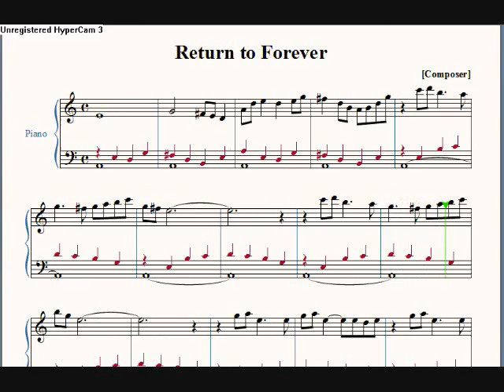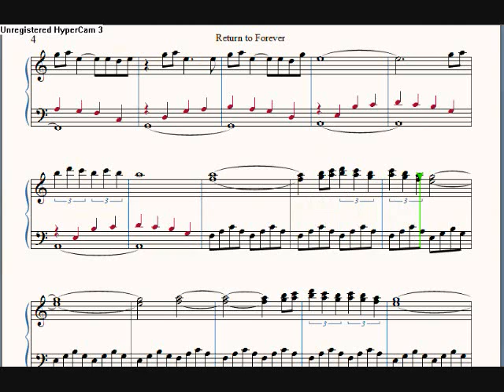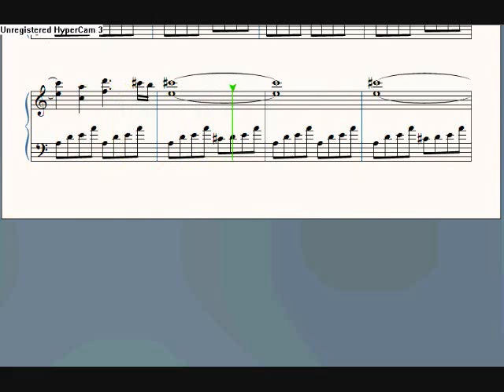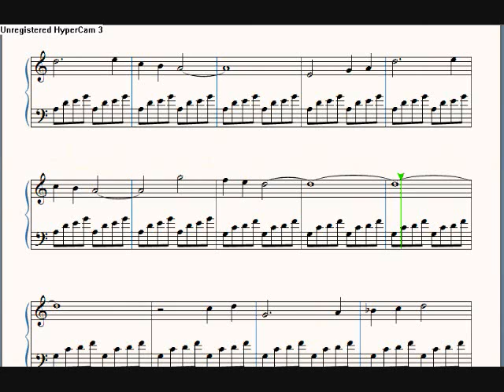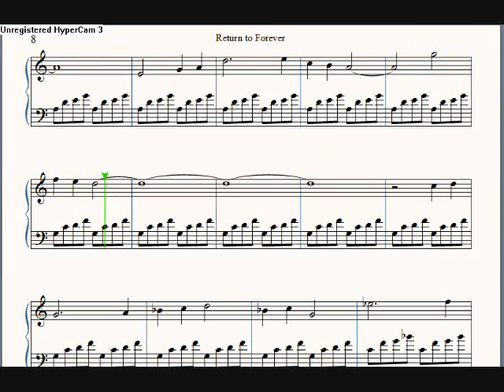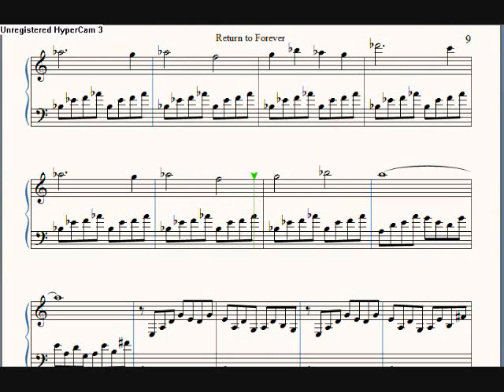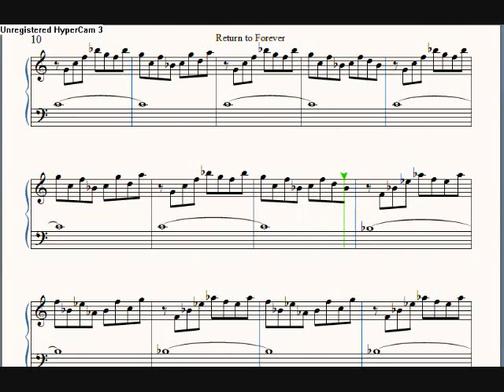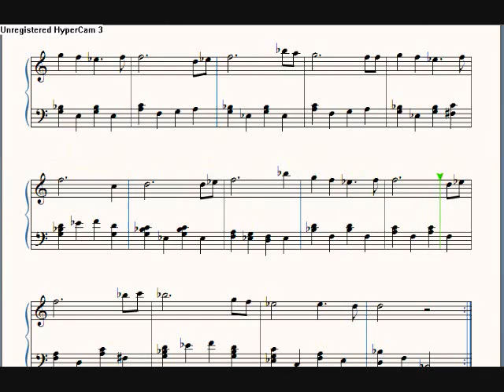Seiken Densetsu 3 - Return To Forever (sheet for piano)